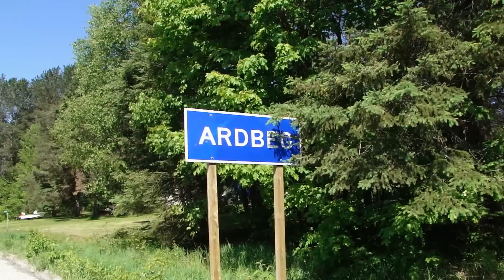Critters! CN 5739 at Ardbeg 1/2 (05JUN2011)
Canadian National 5739, 5652 (Train 302 - Vancouver to Toronto) southbound at mile 173 of the Bala subdivision in Ardbeg pulling mixed freight. Watch for some switches and MOW equipment at 3:52.

Critters! Up near Ardbeg we happened upon a fawn that was not at all camera shy; but the black bear we saw was and it was gone before I could get the camera out and a gofer made an appearance crossing the tracks as the train approached. We even through in a waterfall on the Magnetawan River.

We caught this same train again at Boyne after we filled up and grabbed a coffee at Starbucks.